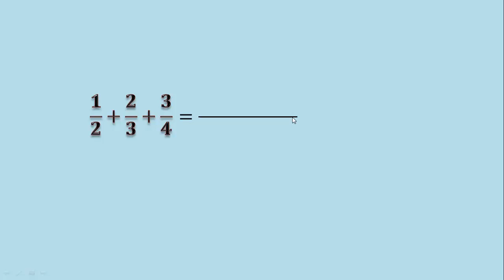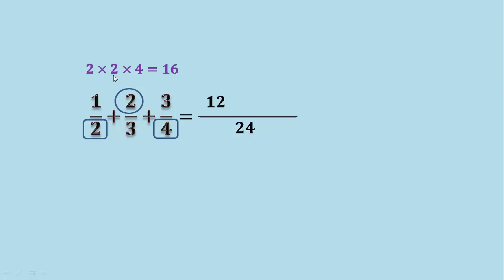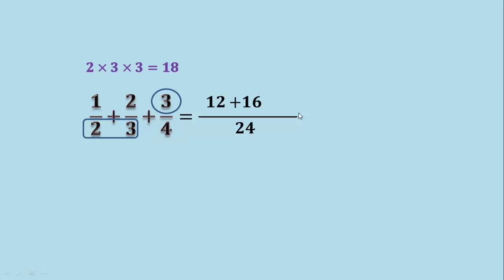Suma y resta de 3 fracciones sin usar mínimo común múltiplo (Ejemplo 1)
En este video veremos cómo realizar la suma de 3 fracciones sin utilizar el mínimo común múltiplo (mcm), usaremos un método cruzado que solo implica multiplicaciones y sumas, y después simplificación de fracciones. Cómo sumar fracciones sin usar el mínimo común múltiplo mcm. Cómo sumar tres fracciones explicado paso a paso muy fácil.

¿Necesitas ayuda en ejercicios? Visita